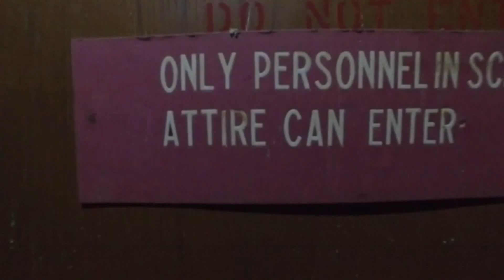Abandoned surgical off site with power still on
One of the creepiest places ive ever explored, part of the building remains active while other portions are left to rot away, a lot of water damage in areas as well. Power still runs thru these rooms which makes a fun and eerie time to film and shoot pictures with the squad...there wasnt much to this builing but it did have 3 floors, a few operating rooms and a lot of hospital beds